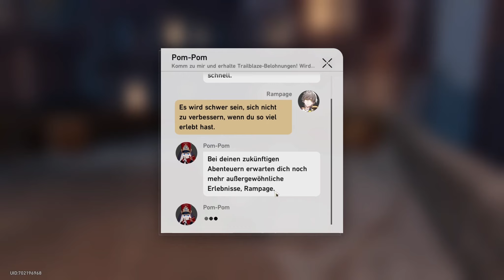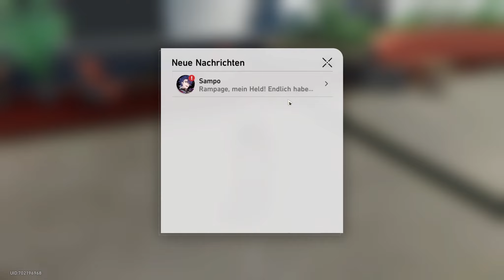Honkai: Star Rail #10 Im Rost liegen | Vergiss nicht, woher du kommst [No Commentary]